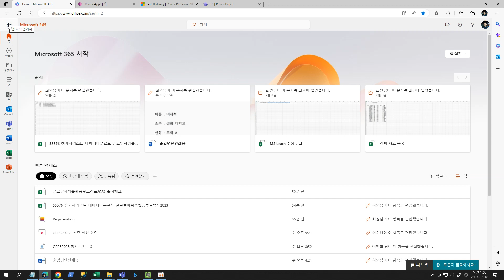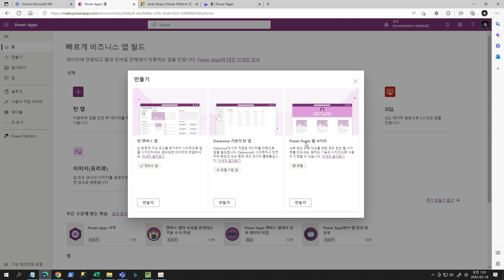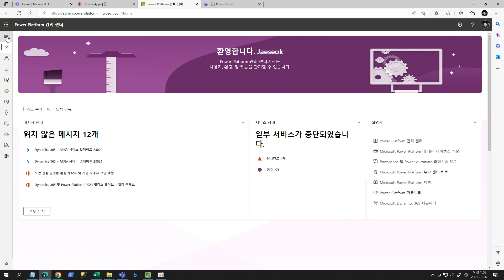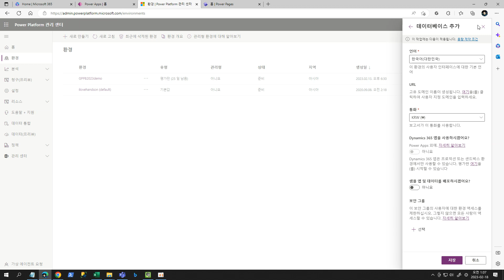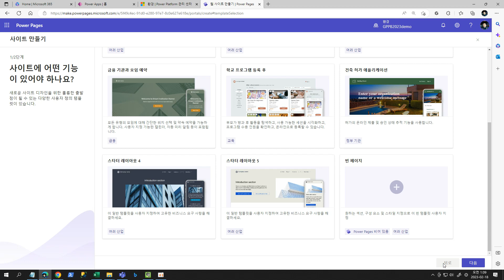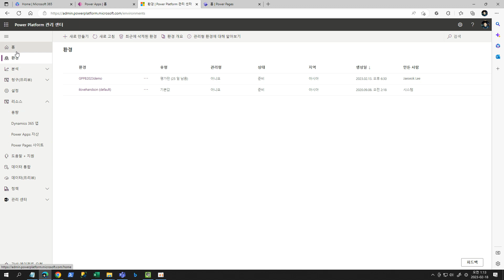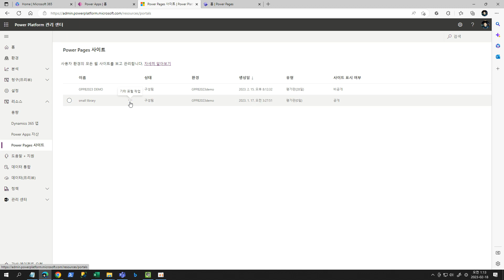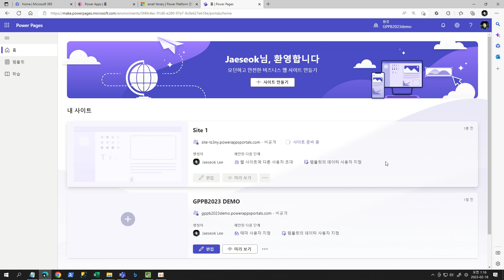00 파워페이지 환경 설정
파워 페이지 환경 설정
(1) 파워 플랫폼 관리자 센터 평가판 환경 생성
(2) 파워 페이지 페이지 생성